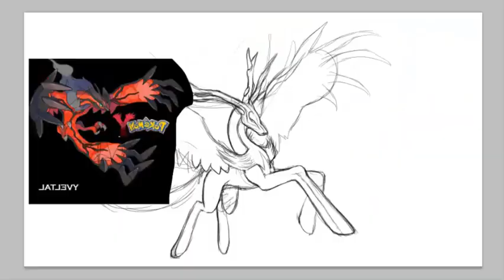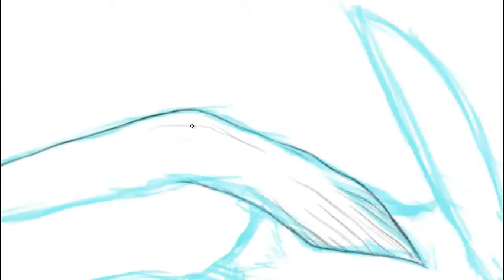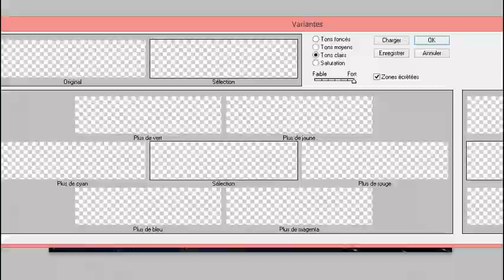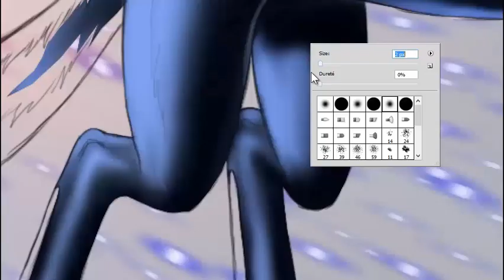Speed Dragon épisode 12 "Et si on fusionnait deux Pokemons ?"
Le douzième épisode de la chronique "Speed Dragon" avec pour thème "La fusion des Pokemons légendaires  xerneas et yveltal" pour l'émission PiXXL #27.

Speed Painting hebdomadaire diffusé dans l’émission Pixxl.

(Émission en direct sur Twitch tous les Vendredis de 22h à 02h du matin)

Logiciel : photoshop CS5

Temps réel : autour de 15h